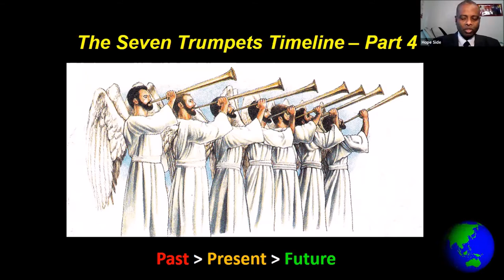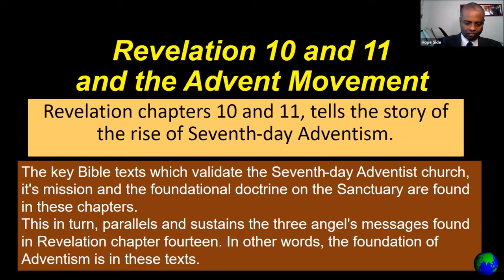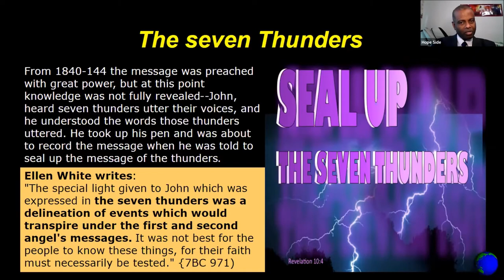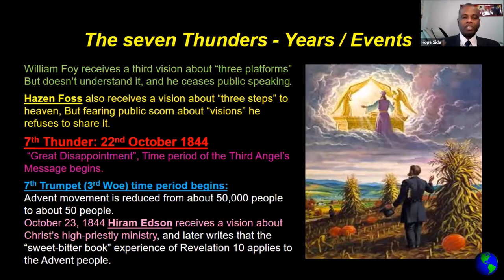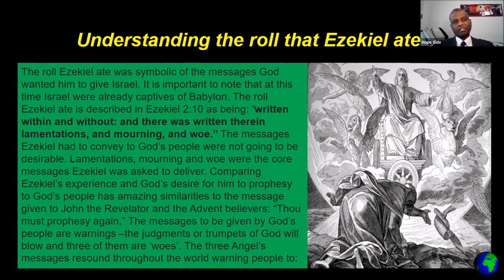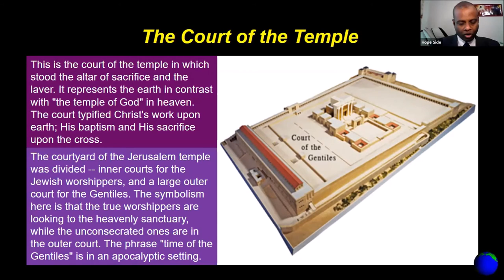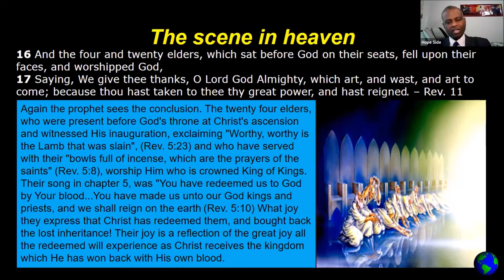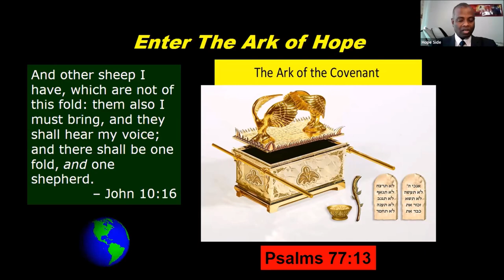The Seven Trumpets Timeline - Part 4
Robert Thottimpuri at ProphecyLive,  Oct. 11, 2020

Link to join every Sat. @3pm or Sun. @9am EST